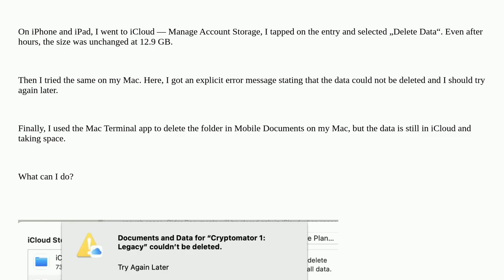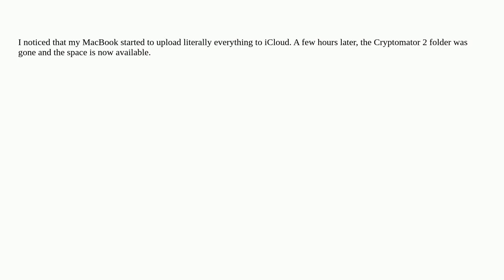Can‘t delete a folder from iCloud Drive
A special thanks goes out to the community

  icloud